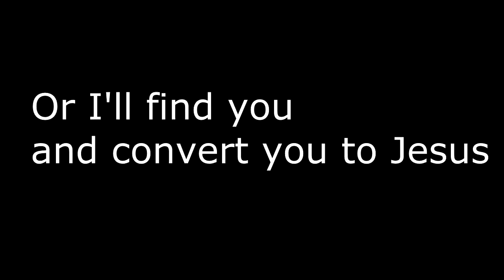The Super Pope of Chernarus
Converting the heathens of Chernarus.